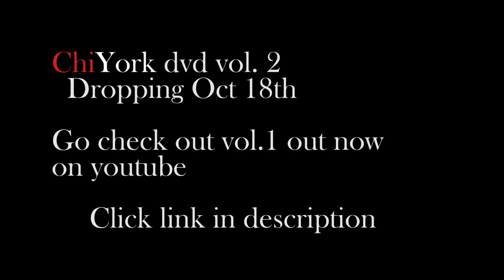Summer madness 5 T-top talk about transition from 106 & park to the url stage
T-top speaks on his transition from 106 & park to url